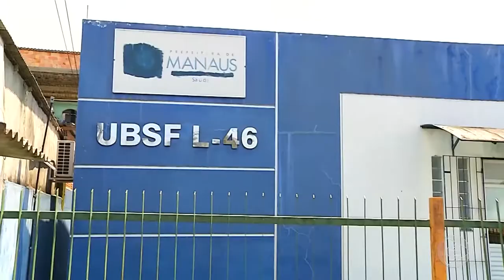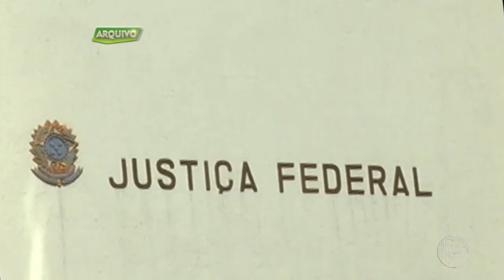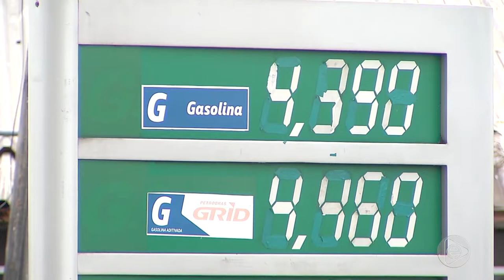Jornal Em Tempo (01.08.2019) 1º Bloco